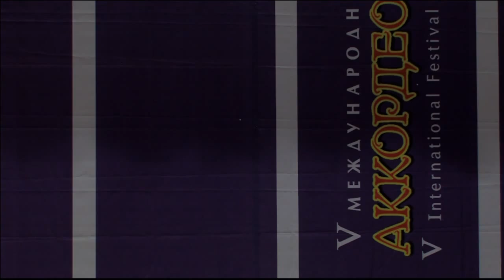Закрытие фестиваля «Аккордеон плюс»-1 отделение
Закрытие V международного фестиваля «Аккордеон плюс» 30 марта 2014. г.Ростов-на-Дону. 1 отделение.
Биг-бэнд Кима Назаретова, дирижёр А. Мачнев
Солисты:
Заслуженный артист Украины В. Мурза (Одесса), баян
Лауреат международных конкурсов А. Поелуев (Ростов-на-Дону), аккордеон